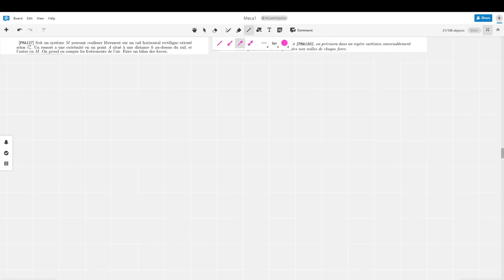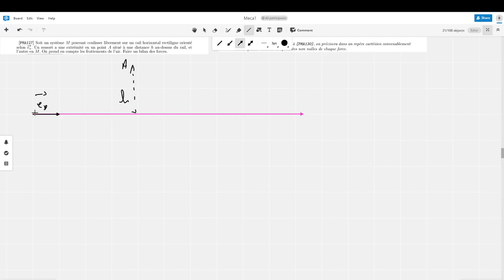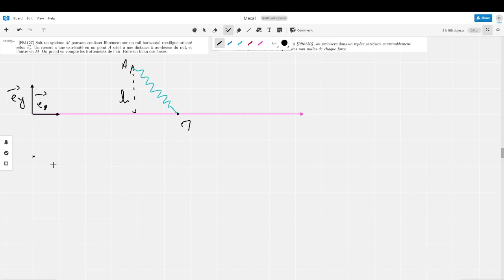[MPSI - Bel] PMA127